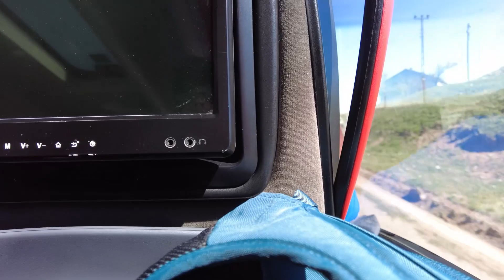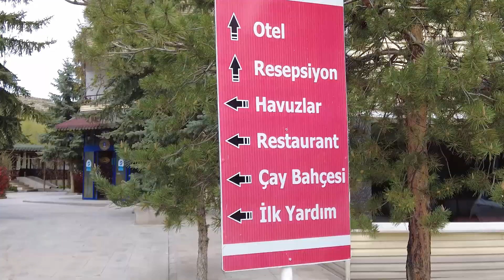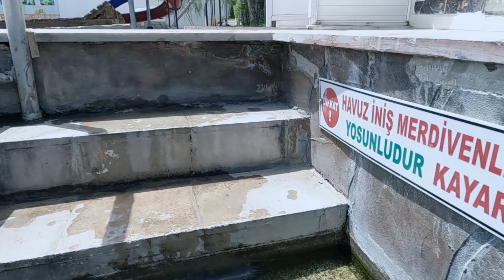Finding Real Doctor Fish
I traveled to Kangal Hot Spring in Sivas, Turkey.

00:00 Bus Travel From Cappadocia
02:33 A Nice Day
03:38 Budget Hotel in Kangal
05:23 Kangal Hot Spring
06:03 Doctor Fish